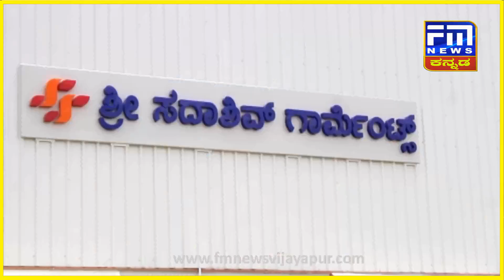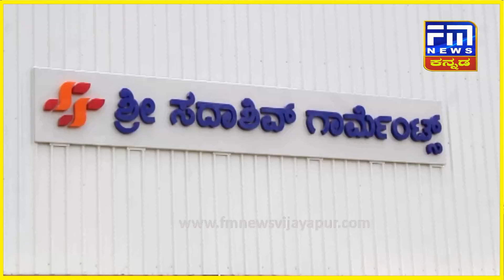ಅನ್ನದಾತ ವಿಶ್ವನಾಥ್‌ಗೆ ಮಿಲಿಯನೇರ್ ಫಾರ್ಮರ್ ಆಫ್ ಇಂಡಿಯಾ ಪ್ರಶಸ್ತಿ | Vishwanath Pujari | FM NEWS VIJAYAPUR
ಕೇಂದ್ರ ಸಚಿವ ನಿತಿನ ಗಡ್ಕರಿ ನೇತೃತ್ವದಲ್ಲಿ ಪ್ರಶಸ್ತಿ ಪ್ರದಾನ | Vishwanath was awarded the Millionaire Farmer of India award | ಅನ್ನದಾತ ವಿಶ್ವನಾಥ್‌ಗೆ ಮಿಲಿಯನೇರ್ ಫಾರ್ಮರ್ ಆಫ್ ಇಂಡಿಯಾ ಪ್ರಶಸ್ತಿ..!